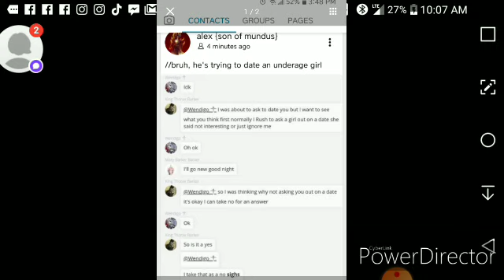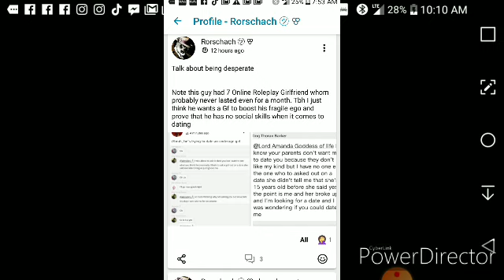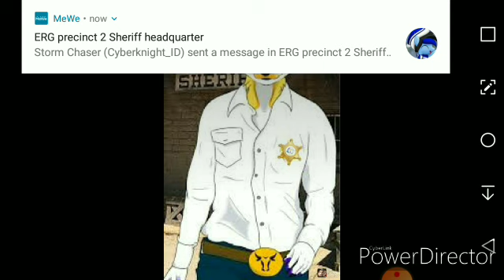Brony Opinion: exposing Alex and Rorschach